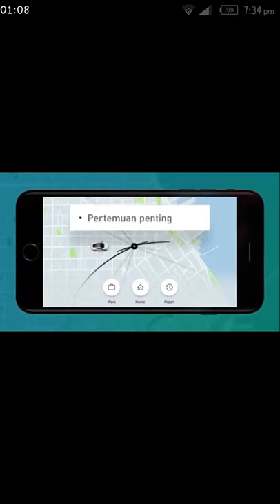Play Chicken Scream !! (android game)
Screen recorded: Chicken Scream